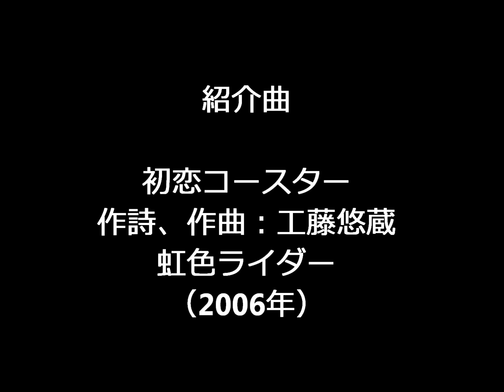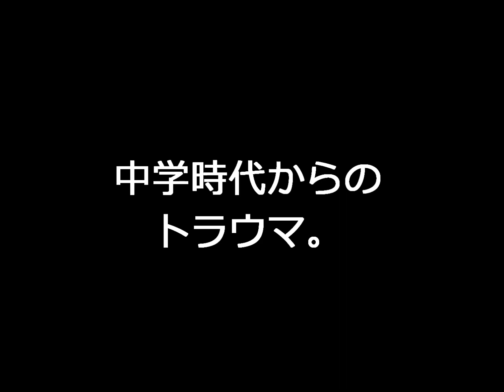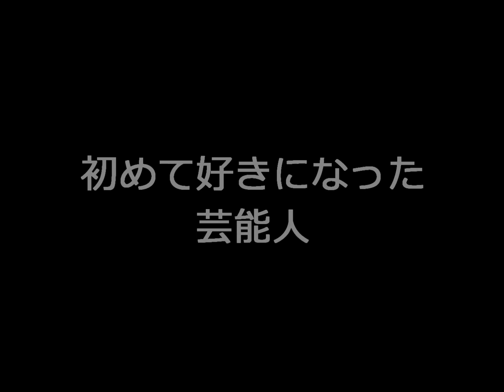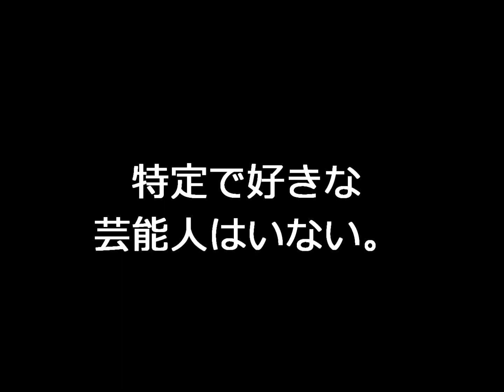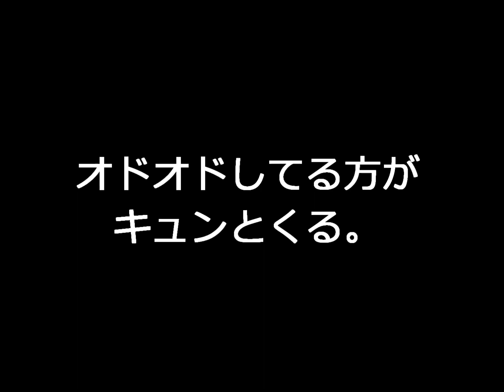【ラジオ風】初恋の話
ゲスト、田村ゆたかくんと真夜中トーク。
今回のテーマは初恋･･･のはずが。
紹介曲：初恋コースター/虹色ライダー
紹介曲２：はつ恋/福山雅治

カットしております。ご了承下さい。